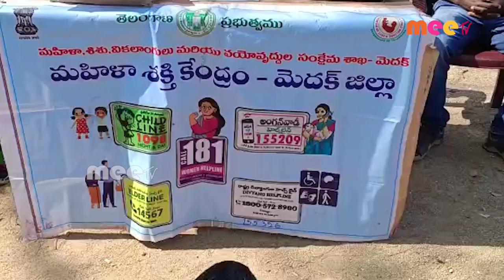షీ టీం పై అవగాహన